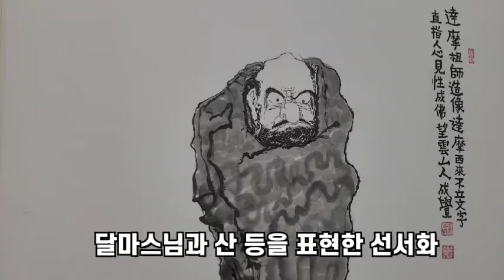최석태방송,CST-TV3083편)동의대 개교 46주년 기념 성각스님 선서화전이 동의대 국제관 효민갤러리에서 펼쳐지고 있다. 40여 작품이다. 11월3일까지 이어진다.